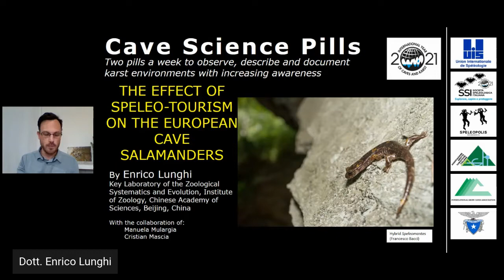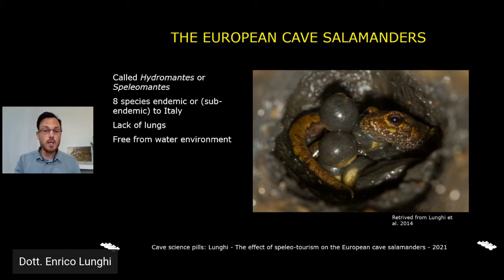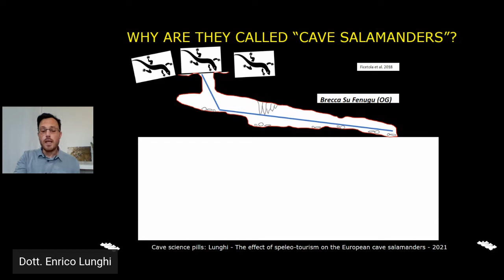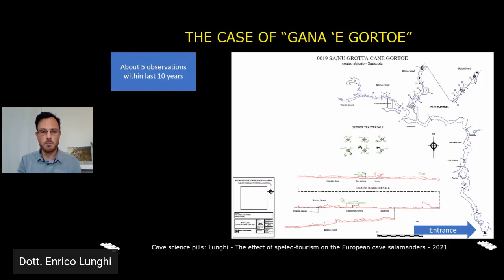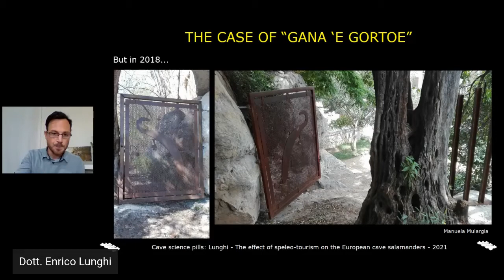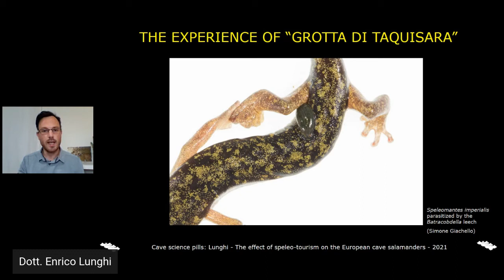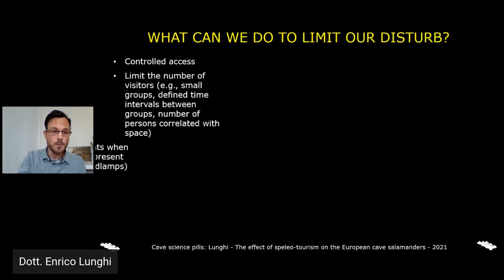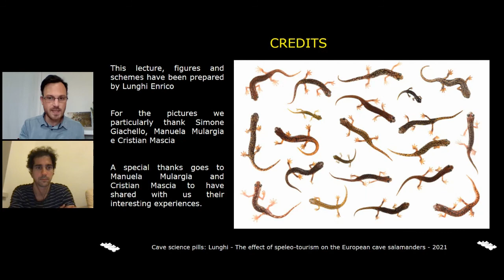L’effetto dello speleo-turismo sui geotritoni.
Dott. EnricoLunghi
L’intervento inizierà con una panoramica su chi sono i geotritoni e quali sono le loro principali caratteristiche e le loro esigenze ecologiche. Dopodichè riporterò due episodi documentati da due cari amici dalla Sardegna, dove hanno osservato l’attività dei geotritoni all’interno di due grotte turistiche.